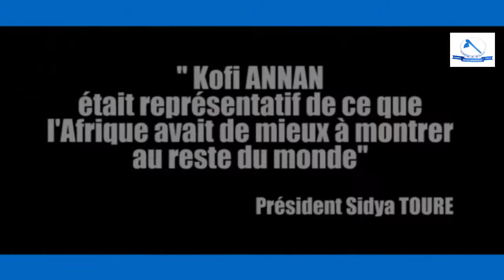DÉCÈS DE KOFI ANNAN : le Président Sidya TOURE à l'Ambassade de la République du Ghana en Guinée